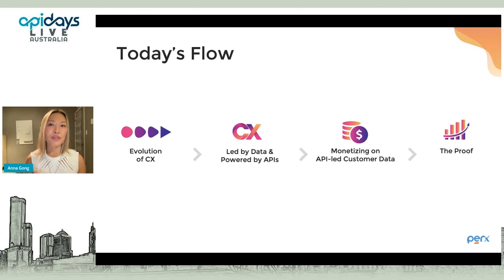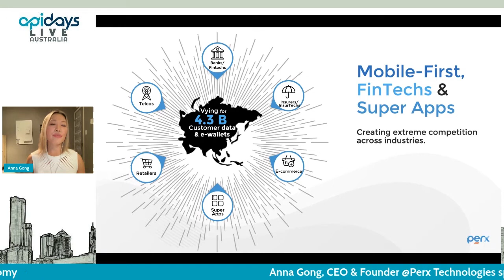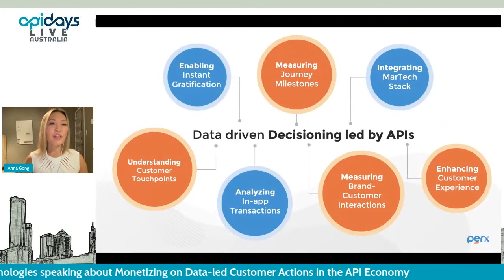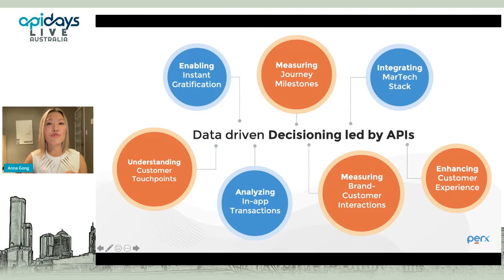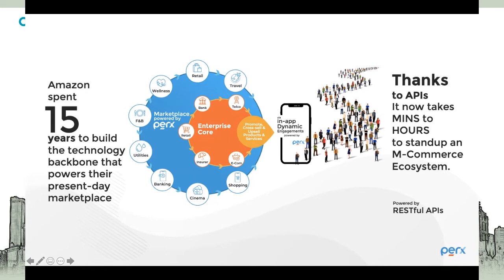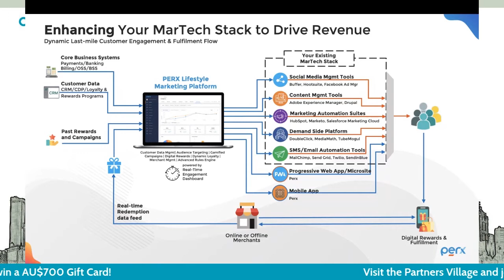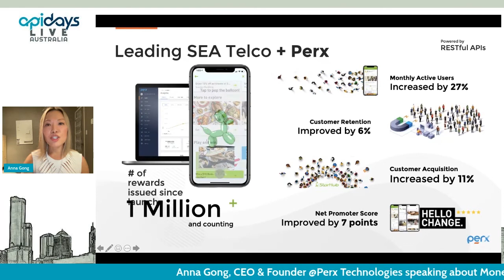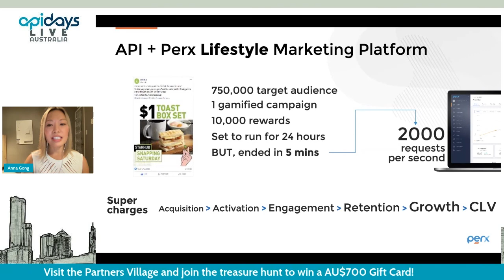Apidays LIVE Australia 2021 - Monetizing on Data-led Customer Actions in the API Economy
Monetizing on Data-led Customer Actions in the API Economy
Anna Gong, CEO & Founder at Perx Technologies